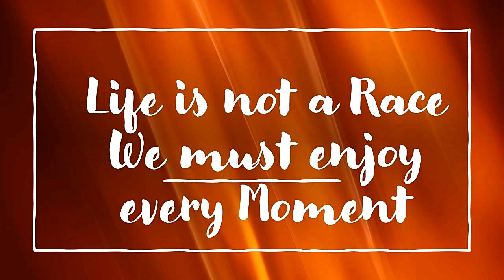Tempo Technique ~ How To Activate 2 Rooks by Wesley So Versus Anish Giri ~ Informative Play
Watch How Wesley So Improves his 2 Rooks and Win the Game.
𝙄𝙣𝙨𝙩𝙖𝙜𝙧𝙖𝙢     𝙝𝙩𝙩𝙥𝙨://𝙬𝙬𝙬.𝙞𝙣𝙨𝙩𝙖𝙜𝙧𝙖𝙢.𝙘𝙤𝙢/𝙩𝙚𝙖𝙢_𝙨𝙖𝙙𝙚𝙮/...
𝙏𝙬𝙞𝙩𝙩𝙚𝙧           𝙝𝙩𝙩𝙥𝙨://𝙩𝙬𝙞𝙩𝙩𝙚𝙧.𝙘𝙤𝙢/𝙣𝙚𝙤_𝙙𝙫𝙢_𝙘𝙝𝙚𝙨𝙨
𝙁𝙖𝙘𝙚𝙗𝙤𝙤𝙠 𝙝𝙩𝙩𝙥𝙨://𝙬𝙬𝙬.𝙛𝙖𝙘𝙚𝙗𝙤𝙤𝙠.𝙘𝙤𝙢/𝙗𝙚𝙧𝙣𝙞𝙚.𝙨𝙖𝙙𝙚𝙮